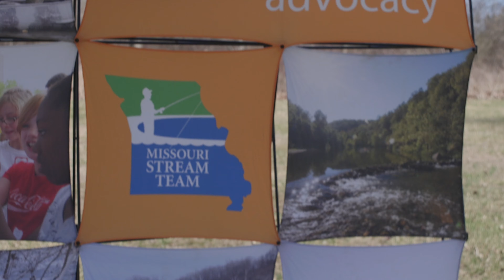Dome Life & Stream Team Park Cleanup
We join our friends @CodyandKellie to make a difference in the world, conservation cleanup in Mid Missouri. Be the change!!! Leave no trace! It was a special weekend, meeting new and old friends and joining together to clean up the forests